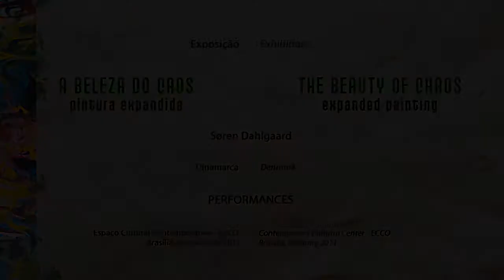Retratos de Massa - Soren Dahlgaard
Performance do artista dinamarquês Soren Dahlgaard para a serie Retratos de Massa. Voluntários do ECCO, da Ação Social do Planalto - ASP e da Escola das Nações. A exposição "A Beleza do Caos: pintura expandida" fica em cartaz no Espaço Cultural Contemporâneo de 01 de março a 01 de maio de 2011.

Performance of the Danish artist Soren Dahlgaard for the dough portrait series. Volunteers from ECCO, "Ação Social do Planalto - ASP" and School of Nations. The exhibit "The Beauty of Chaos: expanded painting" stays opened at the Contemporary Cultural Center - ECCO from March 1st until May 1st of 2011